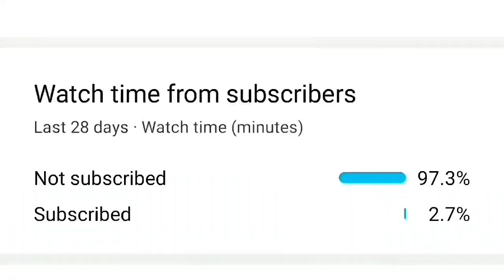new evolution m1887 skin in free fire | new evo m1887 free fire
⏩NOTE :- In Our Video We Use Some Off Other Creators Clip For Educational And Gaming Purpose, We Don't have Any intentions Of Creators Content Copying Or Stealing" We Just Use Those With Our Voiceover Or Some Changes Like Reaction videos "

To Dear YouTube Team ❤new evolution m1887 skin in free fire | free fire new m1887 evolution skin | new evo m1887 free fire